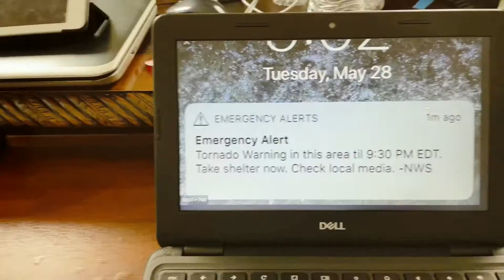How To Survive A Tornado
These are ways of how to survive a tornado! All of these steps are completely safe and was qualified by professionals.

.✧▼Credits▼✧.

~Thank You For Making this Video Possible~